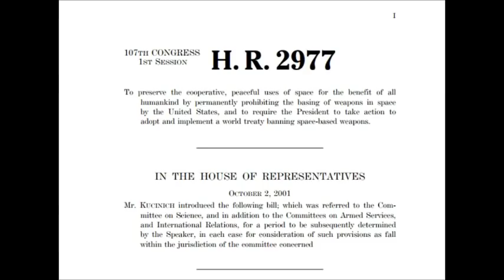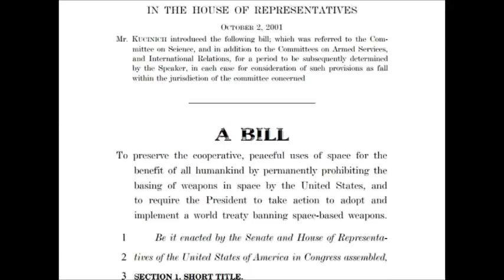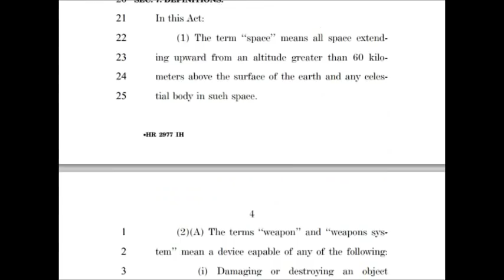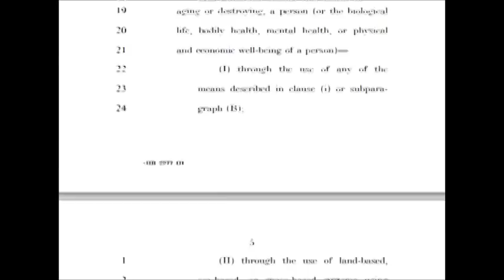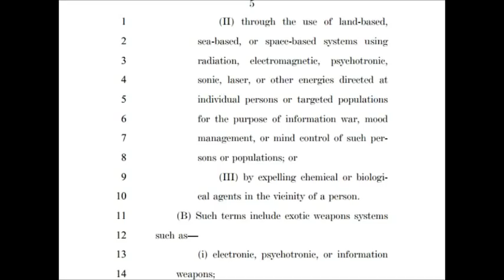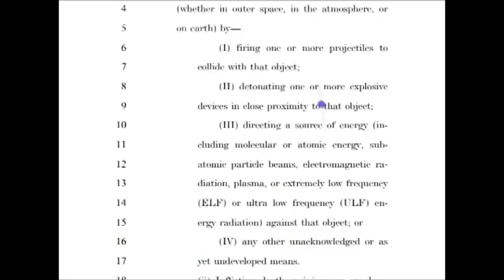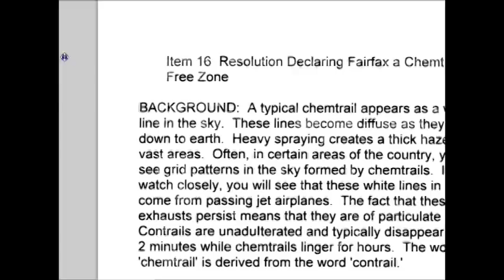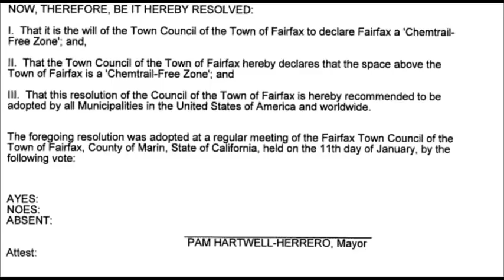Gov Bill PROVES Chemtrails & Mind Control are Being Used on the Masses!